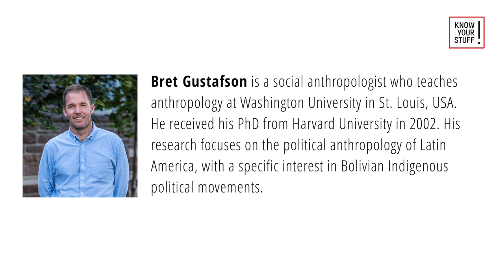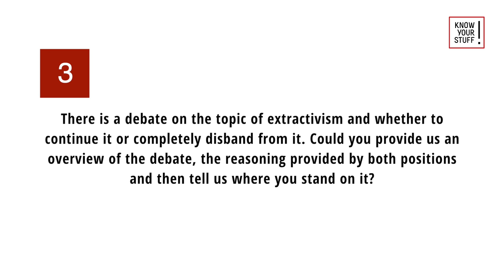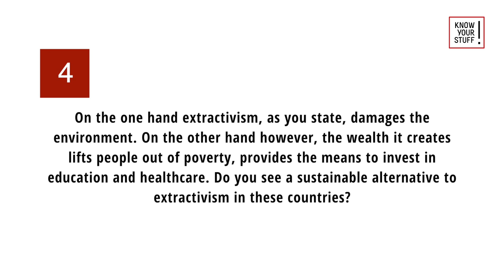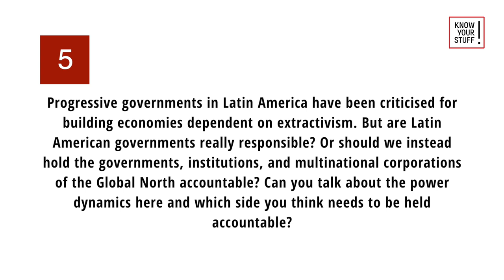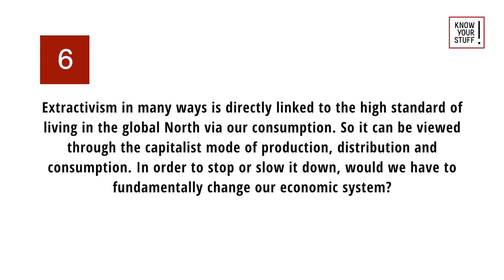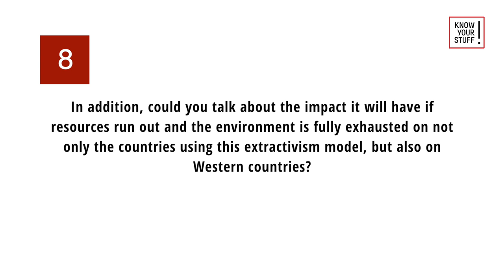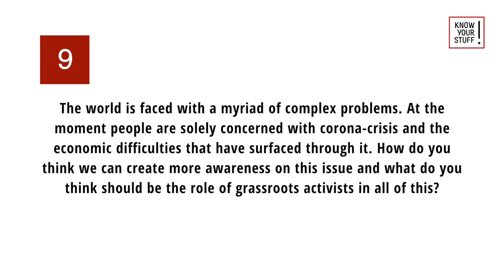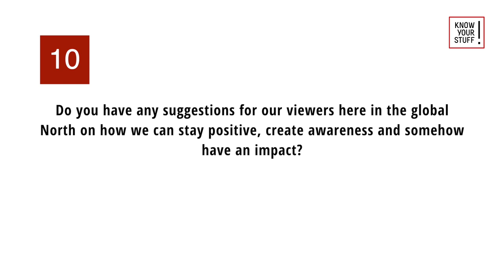The Exploitation of Latin America - Dissecting Extractivism as an Economic Model | Bret Gustafson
In this episode of Know Your Stuff, we interview social anthropologist at Washington University in St. Louis, Bret Gustafson, about extractivism in Latin America. Bret Gustafson is a social anthropologist who teaches anthropology at Washington University in St. Louis, USA. He received his PhD from Harvard University in 2002. His research focuses on the political anthropology of Latin America, with a specific interest in Bolivian Indigenous political movements.